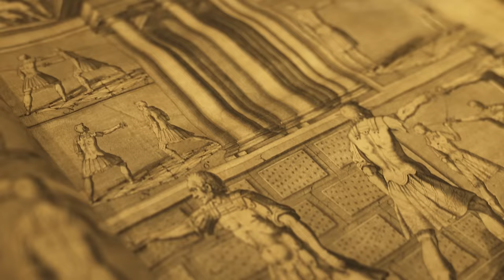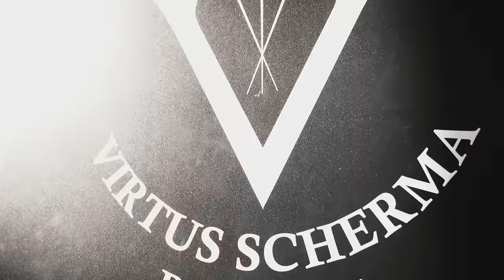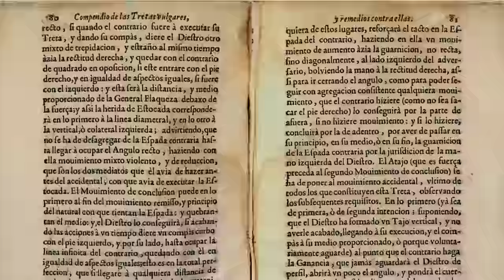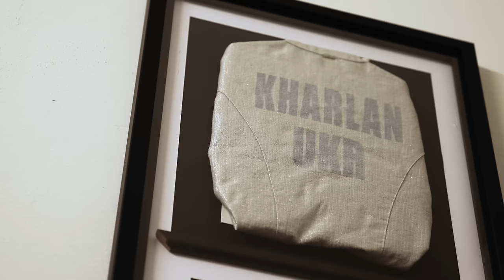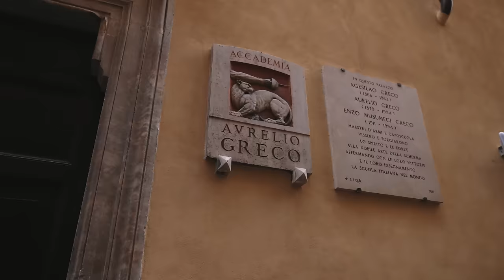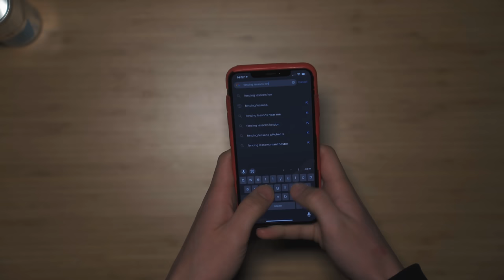How Fencing Became One Of The World's Fastest Sports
Fencing is one of the fastest sports in the world, and to the un-trained eye, it’s hard to follow.

With Olympic gold medalist, Olga Kharlan, we slow down the action and look at the fascinating history of this sport, including how 30,000 deaths changed its rules forever.

Giulia Denti: Producer
Aran Davies: Assistant Producer and Editor
Angelo Meloni: Cinematographer and Colourist
Tim Burgess: Illustrations & Motion Graphics

► Discuss: fencing's like chess at 200kph while dressed as an astronaut

Shot on Location in Bologna, Ferrara, Rome & London.
Thanks to Bologna Film Commission. Virtus Scherma, Bologna & MaMuG - Casa Museo Accademia d’Armi Musumeci Greco 1878 for allowing us to film in their Fencing Schools.